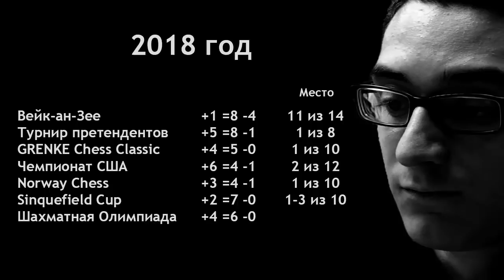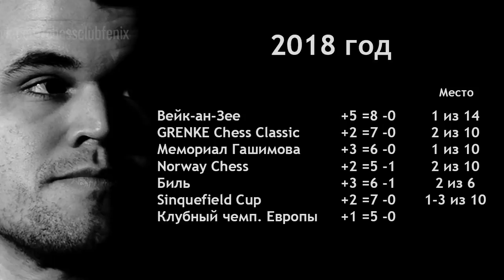Превью матча Карлсен - Каруана. Анонс прямых трансляций от Никиты Петрова и Кирилла Широкова